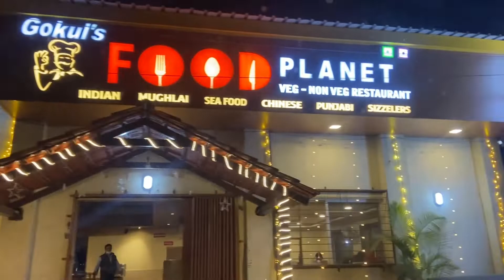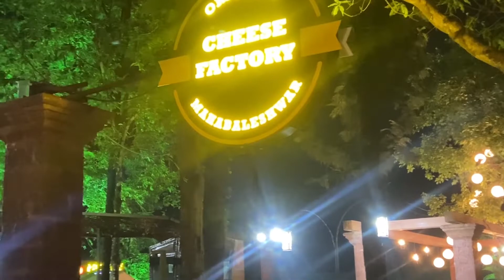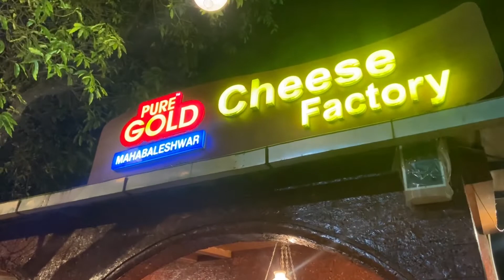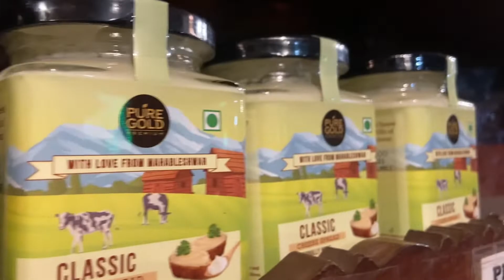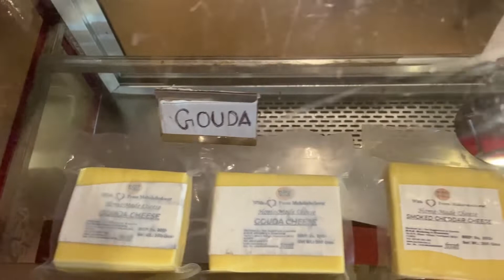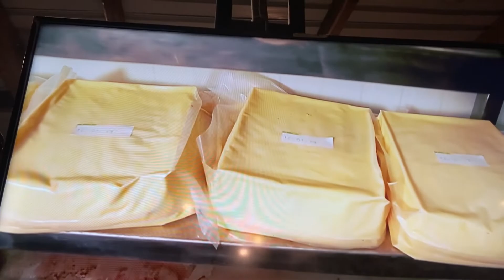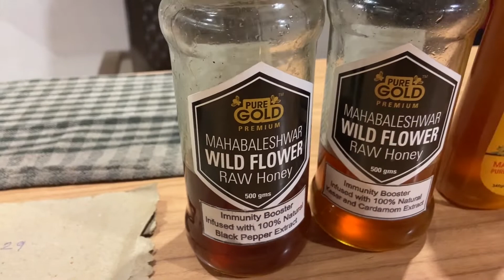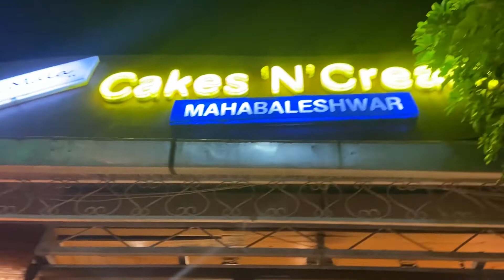Ye CHEESE Mujhe De De Thakur | Pure Gold Cheese Factory | Panchgani Part-2 | Vlog 30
We spent Rs. 400 at the cheese factory. We bought Plain Cheese and Blueberry Cheese Cake. Both things were too too much tasty. You must try. S

The cheese factory is a cheese manufacturing facility. Where you will get varieties of cheese. All cheese is of the best quality and taste. They have placed vintage cars for tourist attractions. Visiting this place at night gives a different feeling and vibe altogether.